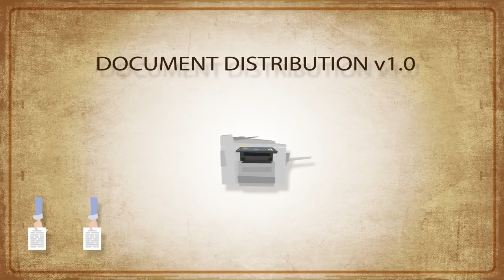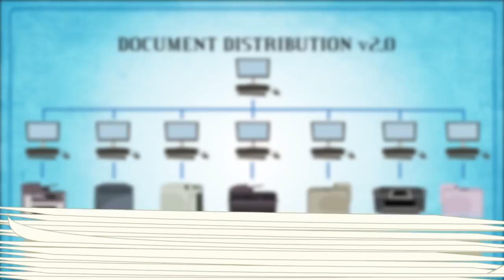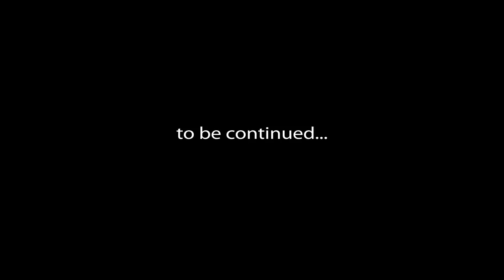Konica Minolta | La storia della stampa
Stampo quindi sono? No!
Io sono! E quindi, se necessario, stampo.
Come siamo arrivati a preferire la complessità alla semplicità?
Konica Minolta vi invita a ripartire da zero.